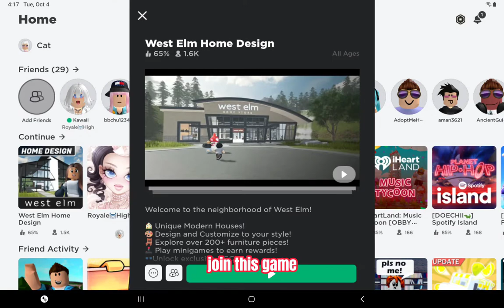Get it now Free roblox backpack 😍